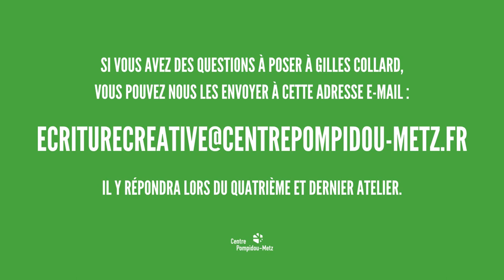| MASTERCLASS | Écriture créative - Gilles Collard [3/4]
📚 Pour la troisième masterclass d'écriture créative contemporaine, Gilles Collard invite Joana Preiss, actrice au théâtre et au cinéma, chanteuse, performeuse et réalisatrice, pour aborder le sujet de la présence du texte hors-livre.

✏️ Gilles Collard est professeur de philosophie à l’École Nationale Supérieure des Arts Visuels – La Cambre à Bruxelles. Il nous propose une série de quatre ateliers présentant les aspects techniques et pratiques de la rédaction qui sont au cœur de la masterclass de Gilles Collard.

Une invitation aux jeunes écrivains qui souhaitent professionnaliser leur pratique et la confronter à d’autres écrivains reconnus de la littérature. Prenant la forme d’un cycle de rencontres digitales intitulées « Les formes du texte », Gilles Collard aborde la question de la création littéraire et les divers aspects qui ont jalonné son propre parcours depuis une vingtaine d’années.